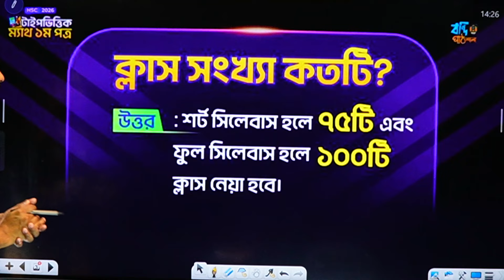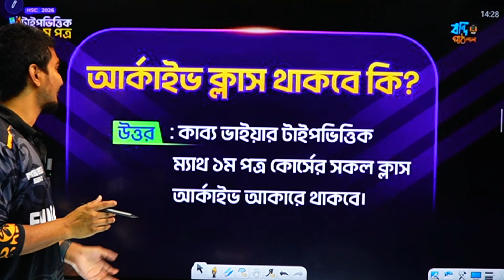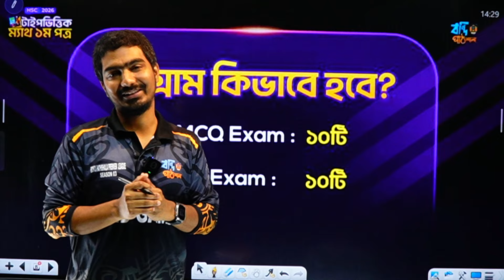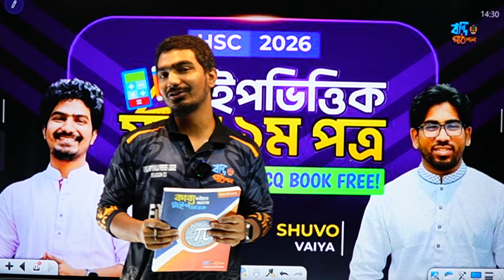কাব্য ভাইয়া ও শুভ ভাইয়ার টাইপভিত্তিক ম্যাথ ১ম পত্র || HSC -2026 ব্যাচ || CQ BOOK FREE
উচ্চতর গণিত ১ম পত্র পুরোটাই টাইপভিত্তিক ভাবে লাইভ ক্লাস নিবে কাব্য ভাইয়া এবং শুভ ভাইয়া। একাডেমিক এর ব্যাসিক গুলোকে এডমিশনে ( BUET,DU,IUT,CKRUET ) কিভাবে এপ্লাই করতে হয় তা শেখানো হবে এই কোর্সটিতে...
⭕️ ক্লাস সংখ্যা কতটি ❓
: শর্ট সিলেবাস হলে ৭৫ টি এবং ফুল সিলেবাস হলে ১০০ টি ক্লাস নেয়া হবে।
⭕️ কোন লেখকের বই follow করে পড়ানো হবে ❓
: এই কোর্সটিতে কেতাব স্যার,অসীম কুমার শাহা, সিস্টেক প্রকাশনীর বই গুলো follow করে পড়ানো হবে।
⭕️ কোর্সের মেয়াদ কতদিন থাকবে ❓
: ২০২৬ ব্যাচের এডমিশন পরীক্ষা পর্যন্ত এই কোর্সের মেয়াদ থাকবে।
⭕️ কোর্স শেষ হতে কতদিন লাগবে ❓
: আনুমানিক ৬/৮ মাস। এর কিছু কম বেশি হতে পারে।
⭕️ কোর্স সাথে কি বই ফ্রী পাওয়া যাবে❓
: হ্যাঁ , কোর্সে যুক্ত হলে তুমি পেয়ে যাবে কাব্য ভাইয়ার টাইপভিত্তিক ম্যাথ বই + বুকমার্ক একদম ফ্রী

কোর্সের বৈশিষ্ট্যসমূহ
কাব্য ভাইয়ার টাইপ ভিত্তিক ম্যাথ ১ম পত্র কোর্সের সকল ক্লাস আর্কাইভ আকারে থাকবে।উচ্চতর গণিত ১ম পত্রের টাইপভিত্তিক ক্লাস সংখ্যা ৭৫ টি (কাব্য ভাইয়া নিবেন ৫৫ টি ক্লাস & শুভ ভাইয়া নিবেন ২০ টি ক্লাস) [শর্ট সিলেবাস অনুযায়ী]শর্ট সিলেবাস অনুযায়ী কাব্য ভাইয়া পড়াবেন ম্যাট্রিক্স ও নির্ণায়ক ,ত্রিকোণমিতি,অন্তরীকরণ ও যোগজীকরণ।শর্ট সিলেবাস অনুযায়ী শুভ ভাইয়া পড়াবেন সরলরেখা ও বৃত্ত এই দুইটি চ্যাপ্টার।কাব্য ভাইয়ার টাইপভিত্তিক ম্যাথ বই + বুকমার্কMCQ Exam : 10 টি ,CQ Exam 10 টিক্লাস এর Pdf Note 75 টিক্লাস শেষে রেকর্ড আকারে website এ। কোনো লাইভ ক্লাস মিস হলেও সহজেই দেখে নিতে পারবে ওয়েবসাইট থেকে।সরাসরি কাব্য ভাই ও শুভ ভাইয়ার সাথে whats app এ কথা বলতে পারবে ।ফুল সিলেবাস হলে বাকি চ্যাপ্টার গুলোর রুটিন প্রাইভেট গ্রুপে জানানো হবে।